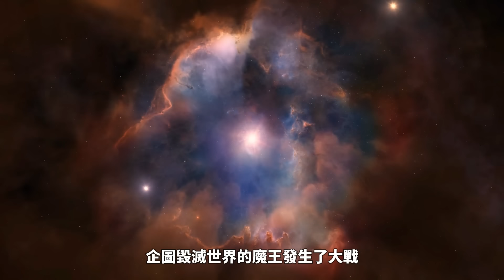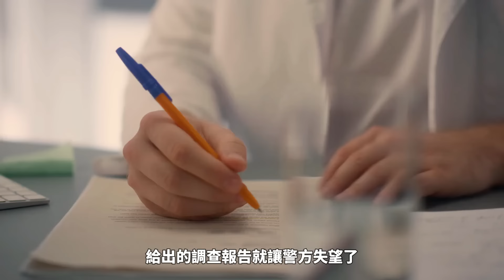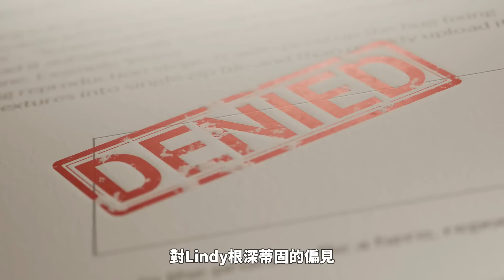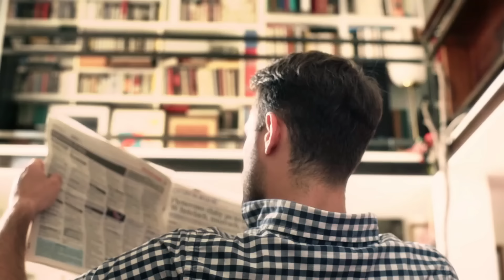女嬰失蹤，是被母親割喉！？還是被野狗吃了！？還背後真相令人唏噓。震驚澳洲的Azaria Chamberlain案全面講述 --懸案 刑事 調查 奇聞 檔案 迷案解讀 盡在光暗雜學館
意外發生的慘劇，讓一名即將開始享受美好人生的嬰兒，永遠地從世界上消失了。而隨後對這起事件進行的調查，震驚了所有人。直到40多年後，澳洲人對這起慘劇真相的看法依然是五五開，誰都說服不了誰。這就是9周大的女嬰，Azaria Chamberlain死亡事件。